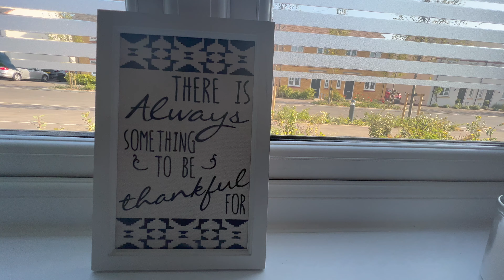Photography Challenge: BRIEF: Heart of Your Home Is Your Kitchen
Another photo creative challenge by MIKE BROWNE Photography coach
HEART OF THE HOME IS THE KITCHEN AND FOR ME COFFEE

GEAR:
Canon M50
Viltrox lens adaptor
Sigma 18-300mm lens
Canon 50mm prime
Go-Pro hero 7 silver
Go-Pro hero session 4
Go-Pro mounts
sandisk memory cards
YuHan Oxford Large Capacity Camera Bag